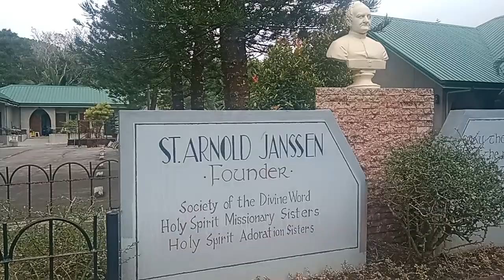Tagaytay Pink Sister ❣️